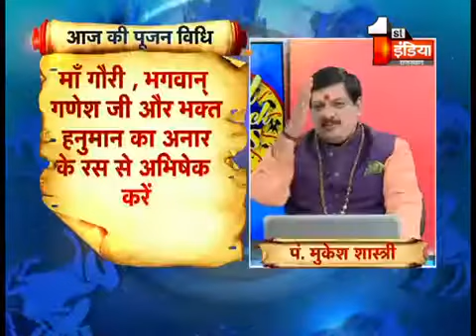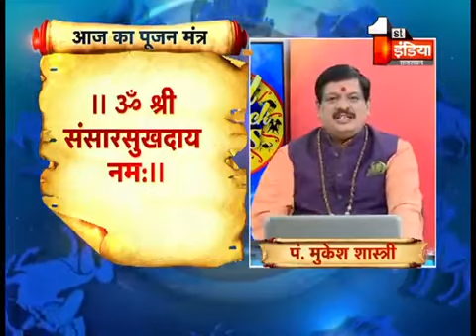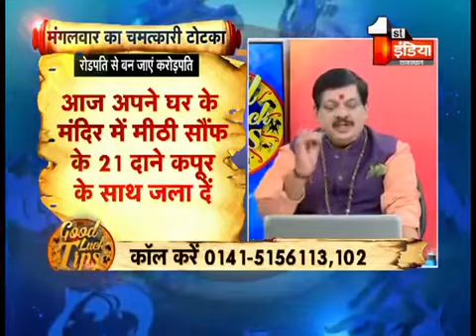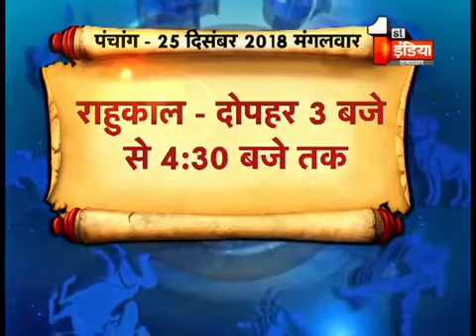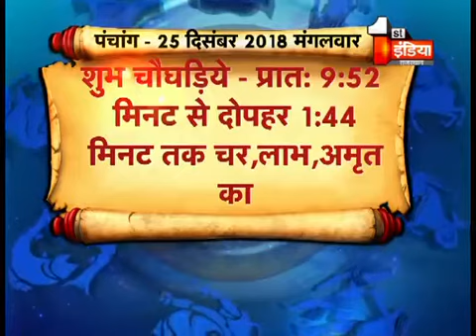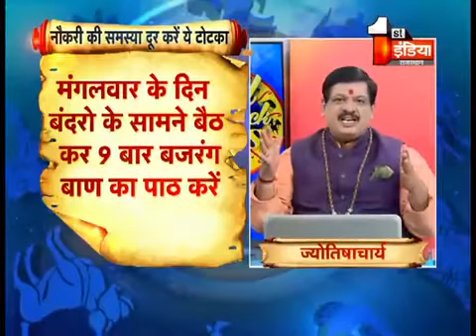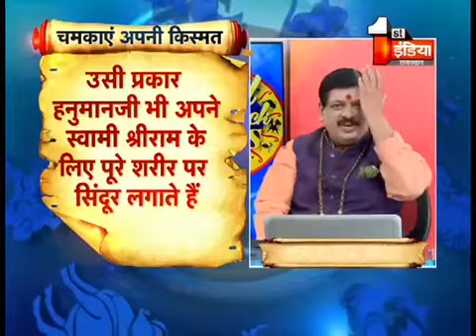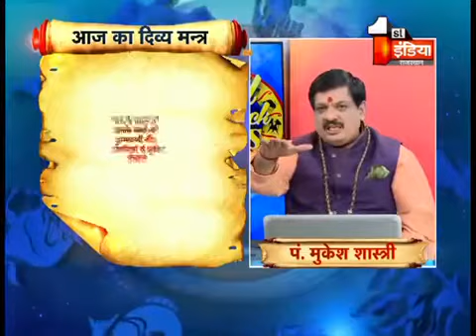जानिए, कैसे बनें रोडपति से करोड़पति, बिल्कुल आसान और सरल टोटके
रोडपति से करोड़पति के बिल्कुल आसान और सरल टोटके